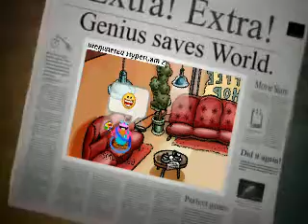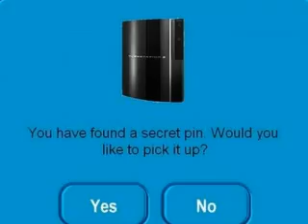Club penguin funny pictures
:D real funny